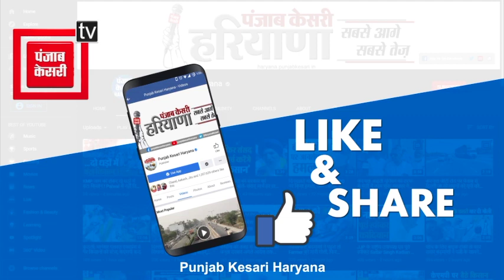स्कूल जाने के लिए घर से निकले थे प्रिंसिपल कि अचानक कार में लग गई भीषण आग, पांच मिनट में हुई खाक